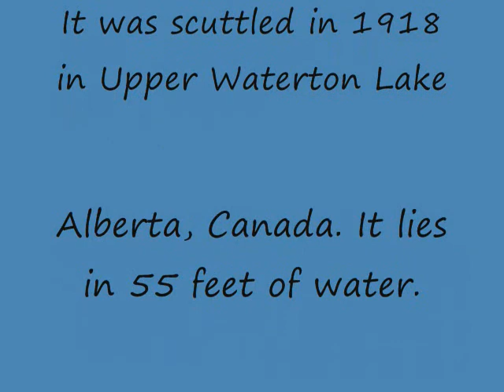Gertrude Wreck Part 4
This is part 4 of 4. This was a high altitude solo dive. This was a stern wheeler  that was sunk in Upper Waterton Lake in Alberta Canada just North of Glacier National Park. This last portion is the debris field near the stern as I was off gassing.